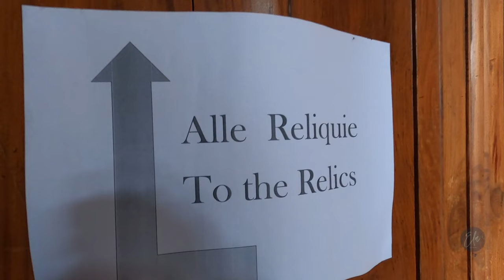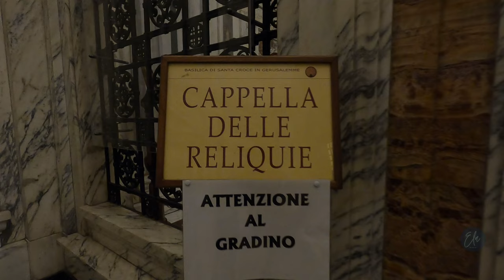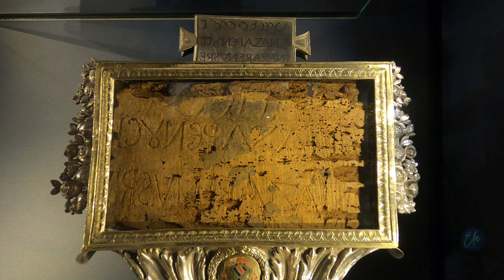The relics of the passion of JESUS CHRIST. Basilica of the holy cross in jerusalem. Rome Ela bros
The relics of the passion of JESUS CHRIST. Basilica of the holy cross in Jerusalem . Rome Italy. One of the seven pilgrim churches of Rome. Located between the basilica st, JOHN LATERAN and PORTA MAGGIOR. Relics brought from holyland by EMPRESS HELEN in 325 ad. relics. part of the ELOGIUM. ( the panel which was hung on JESUS's cross). Two thorns of the crown of thorns. Three small wooden pieces of the true cross.  Ela Bros videos. Clarence Costa Creations. Vlog no. 71. Travel. Basilica santa croce in gerusalemme. Roma . Italia. Pilgrim. Vatican. Holysee. Roman catholic. Citta del vaticano.